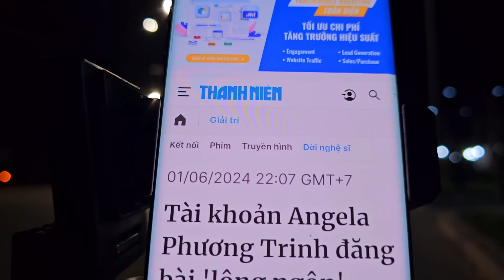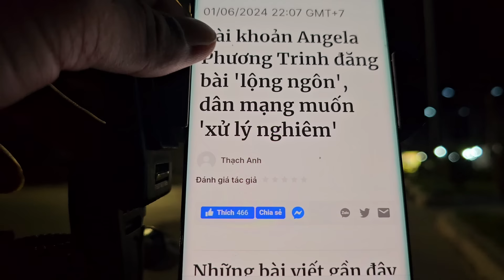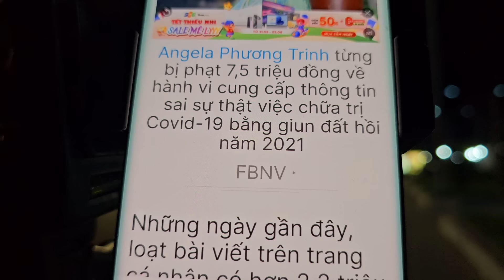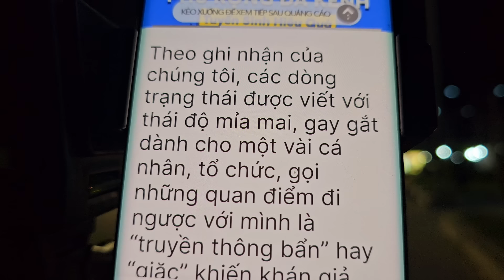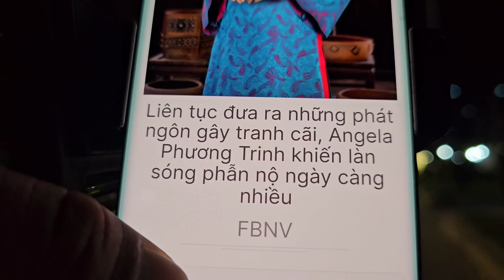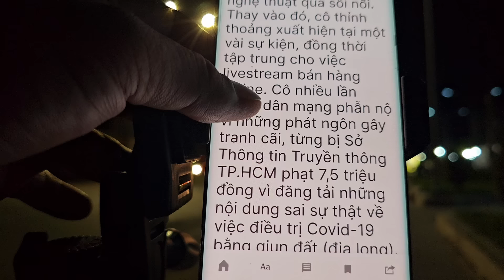2 tháng 6, 2024